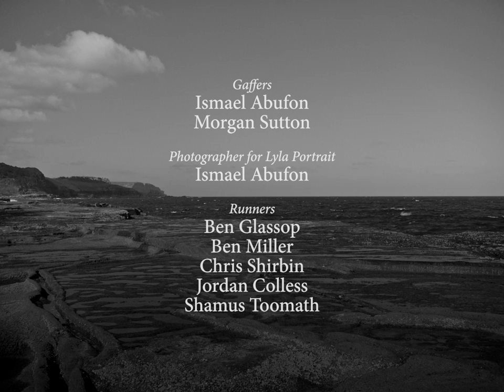Figure 8 | Short film (2022) | A post-war love story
Written and Directed by Michael Bradley
Cinematography by Megan Ogilvie
Starring Amy Jacobs and Will Carter

"Lyla was once a concert pianist, and the love of her life was once George. A memory stirred up at the Figure 8 rock pools reveals how far life has strayed from what once was... True love waits."

Premiered at the Cairo International Film Festival (2022)
Nominated for the Cut Short Film Competition (2022)

Camera: Arri Alexa Mini
Lens: Angenieux Optimo 28-76mm T2.6